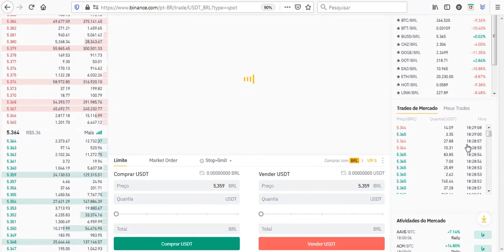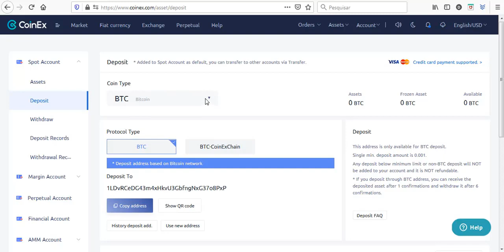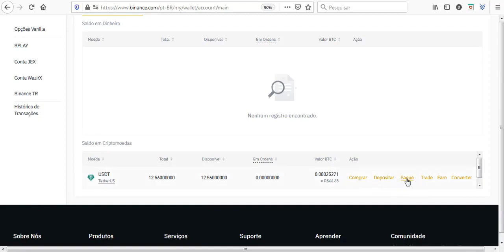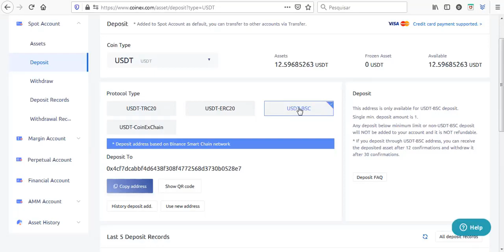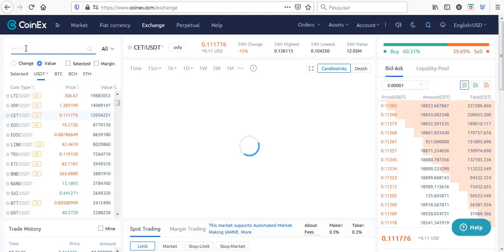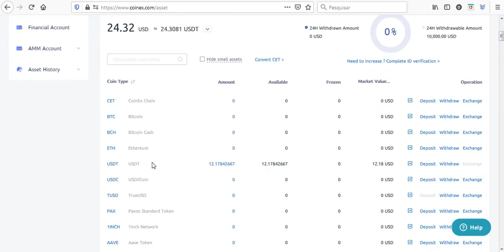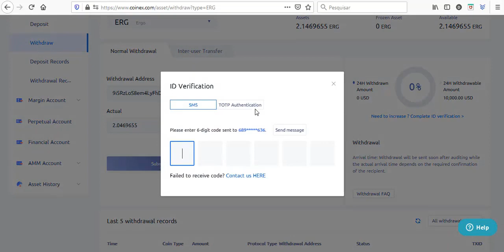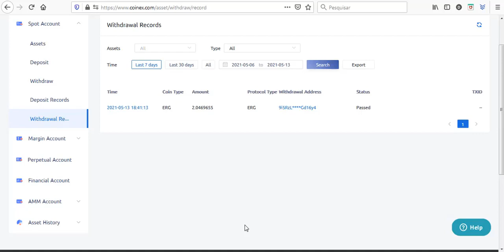COMO COMPRAR ERGO ERG NA COINEX O JEITO MAIS FÁCIL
Se você deseja comprar ERG ergo... esse é o melhor vídeo do youtube, passo a passo correto..

Etapa 3: compre USDT

Etapa 5: NA COINEX CONPRE ERGO COM AS USDT RECEBINDAS DA BINACE

Última etapa: armazene com segurança em carteira Yoroi.

📹 ASSISTA TAMBÉM:
💴 COMO criar uma Carteira guardar Ergo e ADA

Translated titles:
ERGO ERG DÓNDE COMPRAR CON USDT-PARA PRINCIPIANTES 2021 muy fácil cómo comprar ergo

ERGO ERG WO KAUFEN MIT USDT-FÜR ANFÄNGER 2021 ganz einfach wie ergo kaufen

ERGO ERG O ACHETER AVEC USDT-POUR DÉBUTANT 2021 très facile comment acheter ergo

ERGO ERG WHERE TO BUY WITH USDT-FOR BEGINNER 2021 very easy how buy ergo

ERGO ERG WAAR OM TE KOOP MET USDT-VIR BEGINNER 2021 baie maklik hoe om ergo te koop

ERGO ERG WAAR TE KOOP MET USDT-VOOR BEGINNER 2021 heel eenvoudig hoe koop ergo

ERGO ERG DOVE ACQUISTARE CON USDT-PER PRINCIPIANTI 2021 facilissimo come acquistare ergo

ERGO ERGUSDTで購入する場所-初心者向け2021非常に簡単にergoを購入する方法

ERGO ERG WOU MAT USDT Kafen-FIR BEGINNER 2021 ganz einfach wéi kaafen ergo

ERGO ERG VAR KÖP MED USDT-FÖR BÖRJARE 2021 mycket enkelt hur man köper ergo